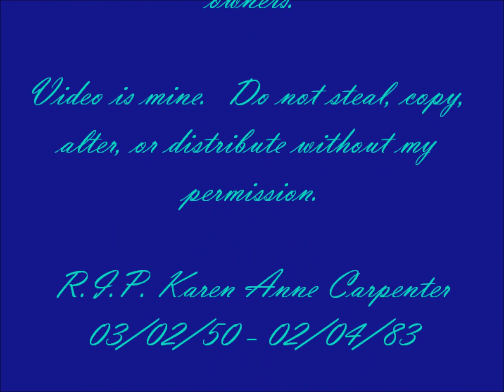The Carpenters - Crescent Noon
This video was made simply to honor the greatest voice in music that has ever lived and the greatest song she ever recorded in her short thirty-two years of life.  Karen Carpenter's haunting vocals in this song, combined with her brother and friend's symbolic lyrics, make it my all-time favorite recording by the Carpenters band.